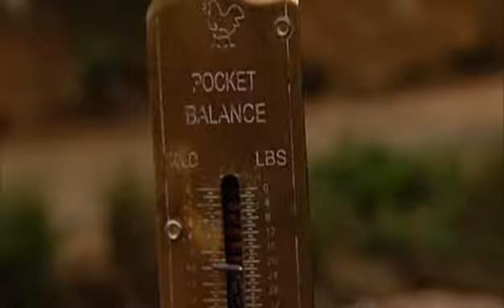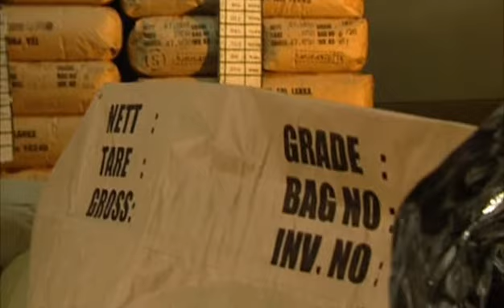Production of Ronnefeldt Tea - Italian Version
How to produce orthodox Ronnefeldt tea. The differences between Black and Green tea.